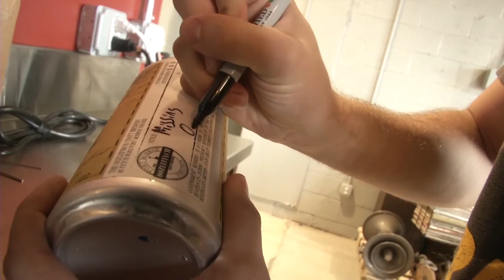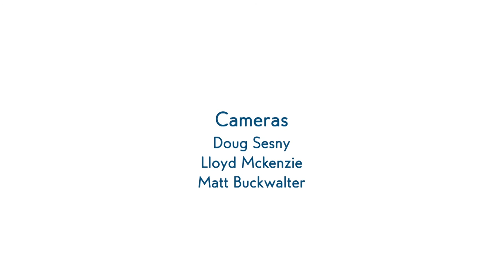Oozlefinch Craft Brewery has a quirky name and a fun history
Oozlefinch Craft Brewery recently opened on Fort Monroe, with a great selection of local brews. Owner Russ Tinsely and Brewmaster Austin Shawinsky offer descriptions, tastings and describe how they've "tapped" into the stories of the historic fort.